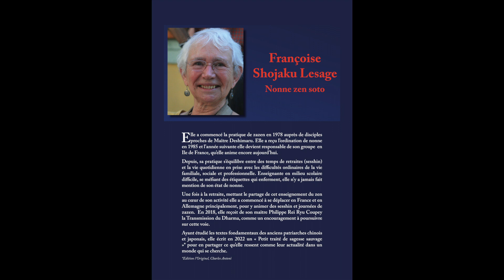Silence et Paix Intérieurs FRANÇOISE LESAGE vol1